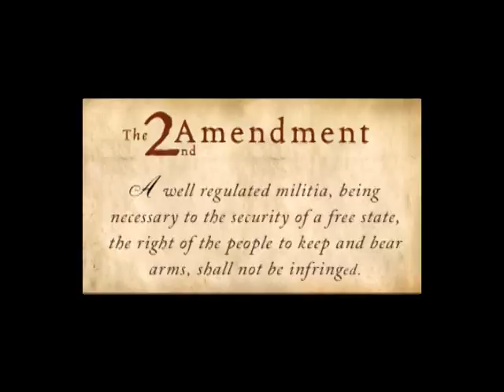VNTV Nhận Định Thời Sự Hàng Tuần: Tối Cao Pháp Viện & Hiến Pháp Hoa Kỳ